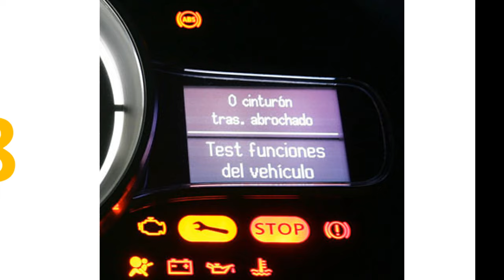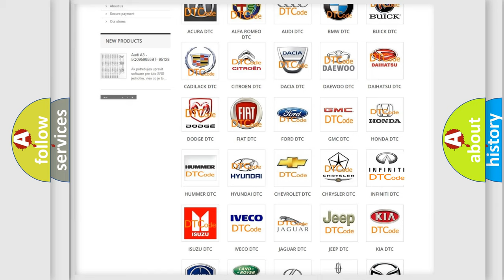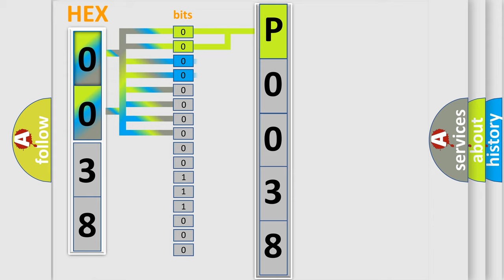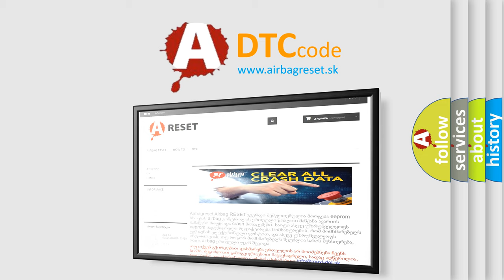DTC Infiniti P0038 Short Explanation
Contents:
0:21 Basic DTC analysis according to OBD2 protocol standard.
1:48 Insight into programming
2:58 A diagnostically understandable description of the Diagnostic Trouble Code
3:05 Basic error definition

Make:
Infiniti
Code:
P0038
Definition:
DIS AMP Unit HW Watchdog Executed
Description:
This code is set when the head unit detects a defect by self diagnosis.
Cause:
 Tuner &amp;Amplifier